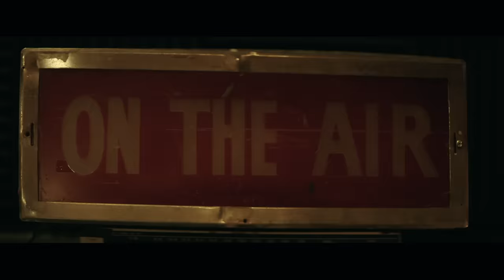Morray - Can’t Use Me (Official Music Video)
Can’t Use Me Lyrics:
[Chorus]
It’s crazy how the money makes the lies feel like the truth
And everybody phony you just do not have the proof
I jot it on my pad and record it in booth
I don’t need a shrink
Just press record and let me loose
I’m tryna separate all these emotions that I’m guarded with
I’m getting mixed emotions from the people that I started with
Scratch em off the dean's list, cancel all the scholarships

[Verse 1]
I can’t let you use me
Flattery don’t move me
Say action, they capping, like acting in movies
Fake s**t, I hate it ‘cause I give the true me
It’s sad when the grown men who act like the groupies
I can feel these n s hating
Tummy ache because they snaking
Crawling on the belly, undercut for information
Man these n s super different
They gon’ make me come and shake em
Kick em off the court and call the 6th man to replace em
I’ma m g bully, like a killer but adjacent
‘Cause I don’t gotta shoot you to show you I ain’t playing
Got the big devil horns, love the lord, but can be satan
Leave a n***a stanking then Febreze the situation

[Verse 2]
We ain’t got trust, we ain’t got s**t n***a, that’s on the gang
I would die for you but tell me would you do the same
N s will kill for you, steal from you, keep a straight face
Don’t let a snake invade your circle, keep a close space
And if you my dawg then why you think I can set you up
You ain’t really my dog, if you ain’t gon’ speak up
Worst thing that’s gon’ happen is we prolly gon’ knuckle up
But you my n***a no matter who won the scuffle bra
It’s a different kinda vibe when you dealing with your real guys
Only day ones, just the ones that’s for life
Stepping on some big necks
Never capping stay light
Please don’t make slide n s
Shots will get your steps right